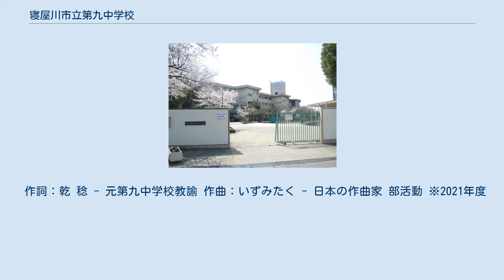寝屋川市立第九中学校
寝屋川市立第九中学校（ねやがわしりつ だいきゅうちゅうがっこう）は、大阪府寝屋川市高柳四丁目にある公立中学校。
 1978年4月1日に市内9番目の公立中学校として開校した。
校地はかつての松下球場跡地に立地している。
 校区は、一部商業地域を含むが、ほぼ住宅地となっている。
 校区内の小学校と連携し、小中一貫教育の研究に取り組んでいる。
義務教育9年間を見据えた教育を研究し、英語科・小学校英語活動、および算数・数学科でのカリキュラムの研究、生活指導・生徒指導での連携、地域との連携などに取り組んでいる。
 英語科・数学科では少人数指導の実施などをおこなっている。
また、「寝屋川市立第九中学校移動美術館」として、美術授業で製作した生徒の作品を地域の神社や駅、商店街などに展示する取り組みもおこなっている。
(2021.4月現在行っているかは不明) 岡山県美作市立大原中学校およびアメリカ合衆国バージニア州ニューポートニューズ市・クリテンダンミドルスクールと姉妹校協定を結んでいる。
 年表 交通アクセス 電車 バス 校区 象徴 校歌 1979年12月7日に校歌の発表がされた。
 作詞：乾 稔 - 元第九中学校教諭 作曲：いずみたく - 日本の作曲家 部活動 ※2021年度